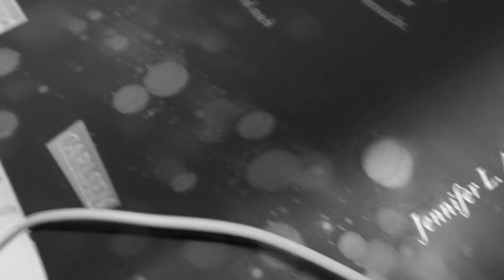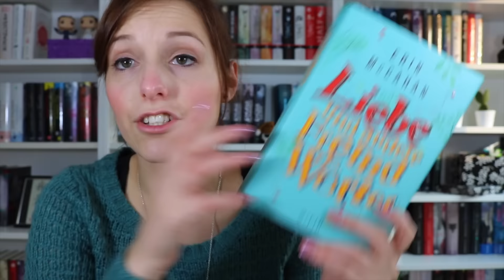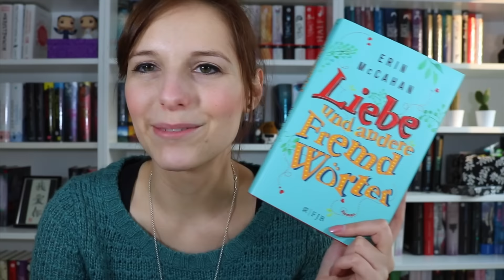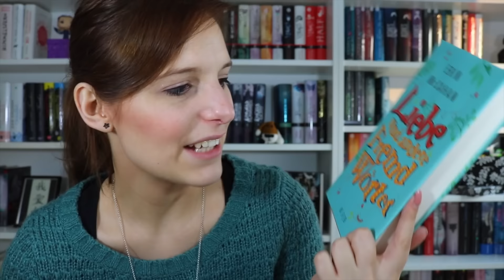REZENSION | Liebe und andere Fremdwörter - Erin McCahan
Hallo ihr Lieben, jetzt gibt es meine Rezension zu Liebe und andere Fremdwörter von Erin McCahan. :)

Schnittprogramm: iMovie